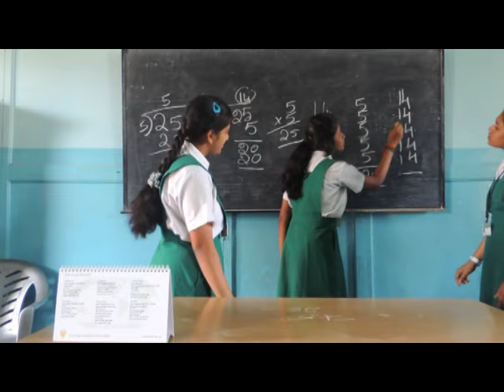rise high till sky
a short film shot by the media club students of st.columbans  in order to pay a tribute to their teachers on the teacher's day for all the effort and hardwork that they had put in to educate them.teachers are the only professionals who can create great lives with just the right mix of chalk. you are really great teachers!!! HAPPY TEACHER'S DAY. Thank you for choosing to educate us...